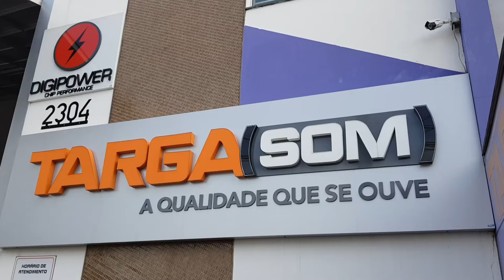RONCO ESPORTIVO PARA O SEU NOVO POLO - DIFUSOR DE ESCAMENTO DIGIPOWER